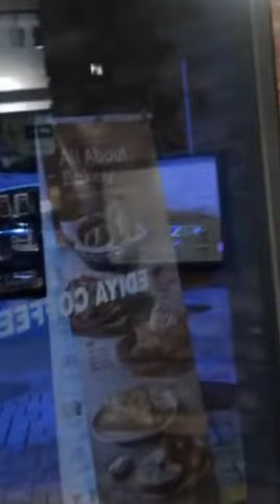Ediya Cafe South Korea